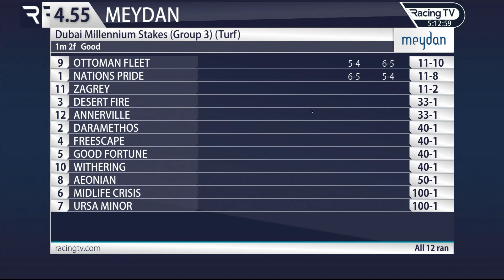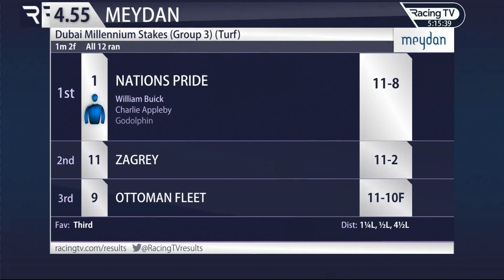2023 02 /17/R6/William Buick/Nations Pride/Age4/T.C Appleby/2000m@Meydan